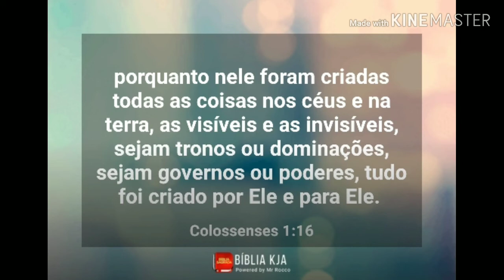ORAÇÃO DA MEIA NOITE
Vamos orar? Jesus tem planos na sua vida ❤️ Ele é o nosso Senhor e Salvador e fomos criados por Ele e para Ele❤️☺️😍

Miniatura do vídeo: Canva ❤️
Designed by aplicativo  Bíblia KJA Offline ❤️